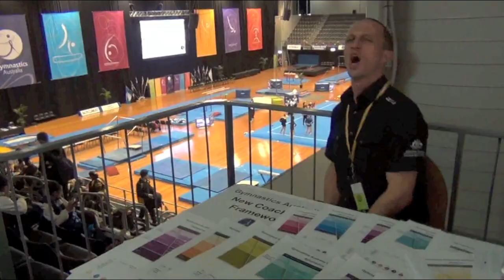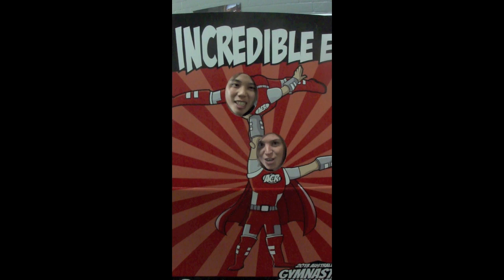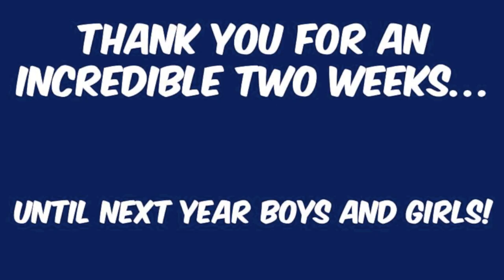2013 Australian Gymnastics Championships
Gymnastics Australia would like to say a massive thank you to everyone involved in the 2013 Australian Gymnastics Championships!

This special event video features Olympians and Commonwealth Champions Lauren Mitchell, Ashleigh Brennan, Emily Little, Larrissa Miller, Georgia Bonora, Olivia Vivian, Josh Jefferis, Sam Offord, Prashanth Sellathurai and the film debut of Naoya Tsukahara!

Enjoy, and see you next year!